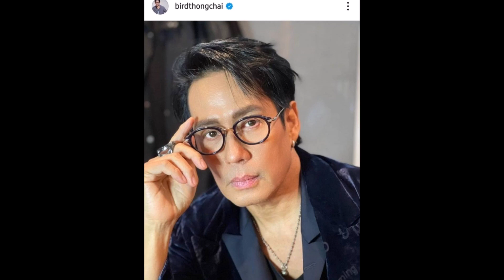เปิดอายุแท้จริง พี่เบิร์ด ธงไชย เผยไม่เคยกินหมูกระทะ